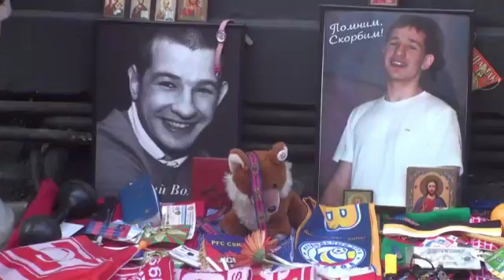Дело Волкова расследуют нелогично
В Москве прошла очередная акция памяти об убитом выходцами из Чечни москвиче Юрии Волкове. Молодого человека зарезали 10 июля в центре Москвы на Чистопрудном бульваре. Как утверждают близкие Волкова, дело пытаются «замять». Чтобы не допустить этого, на митинг у станции метро «Чистые пруды» пришло несколько сотен человек.
Дата публикации: 27 июля 2010 13:39